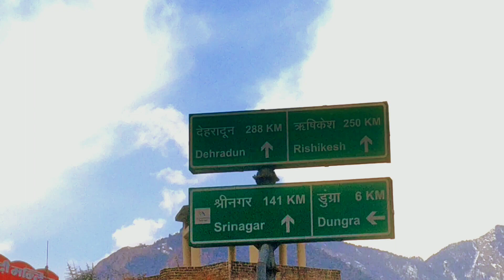mountain village snowfall village vlog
mountain village snowfall village recipes ‎@surajnegiblogs

snowfall blog

snowfall today

mountain snowfall camping

snowfall white bike riding

mountain village snowfall

पहुंचते ही बहुत ही बर्फ आ गई पहाड़ी लाइफस्टाइल villagelife 2024